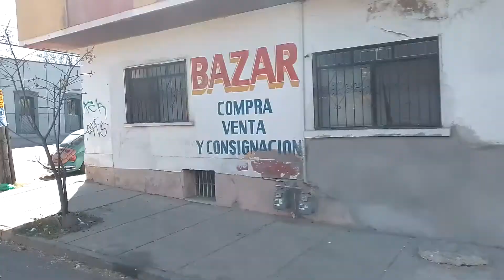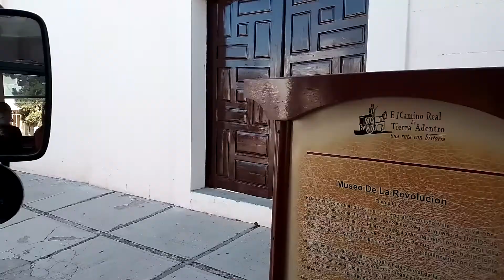03 TURIBUS CHIHUAHUA VID 20211114 112306